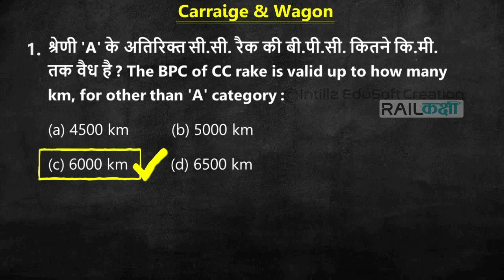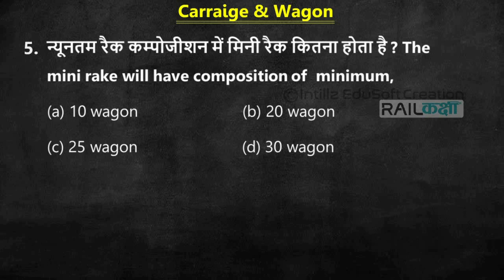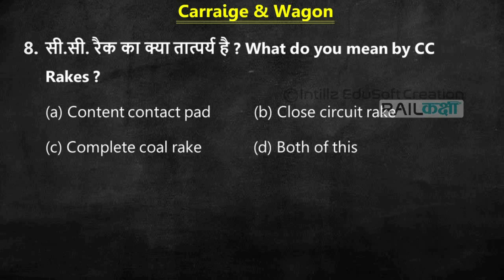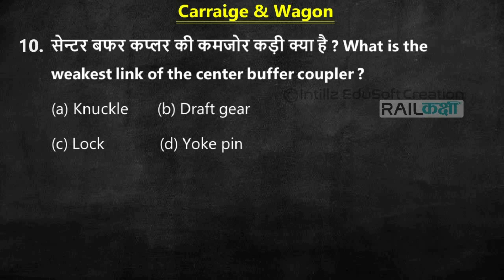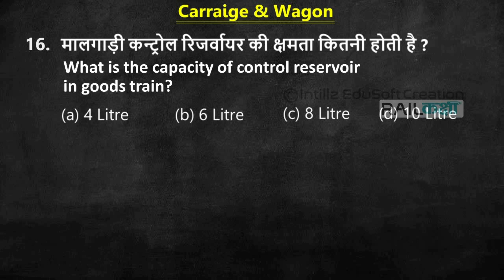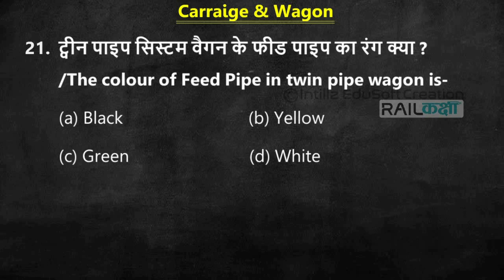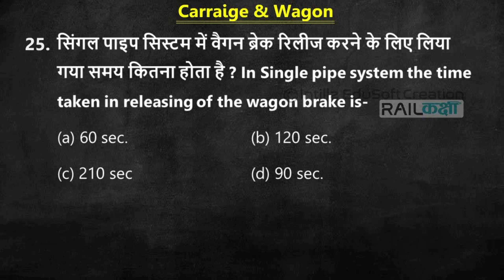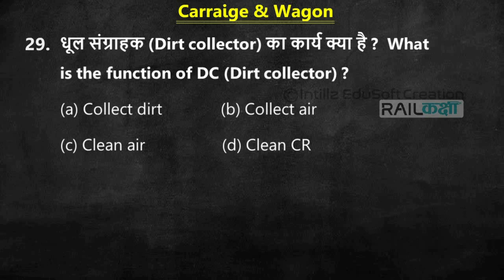C&W MCQs Part 1 for AOM/ATM & LDCE exams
AOM तथा अन्य विभागीय परीक्षा में C&W डिपार्टमेंट से संबंधित अक्सर पूछे जाने वाले प्रश्न (Part 1)